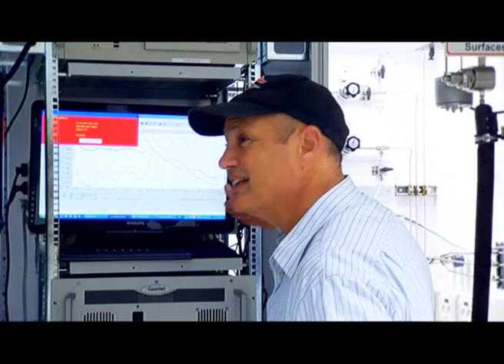I-CORE - Alternative Energy Sources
Renewable, Sustainable & Alternative Sources of Energy

The group selected to establish this I-CORE is led by Prof. Gideon Grader of The Technion.  The Center will be an Israeli consortium for the study of solar fuels. 27 senior researchers from the Technion, the Weizmann Institute of Science and Ben Gurion University of the Negev are taking part in this group.

During the first year of operation the Center will absorb new additional researchers, returning to Israel from Harvard University, Berkeley University and the Juelich Research Center.